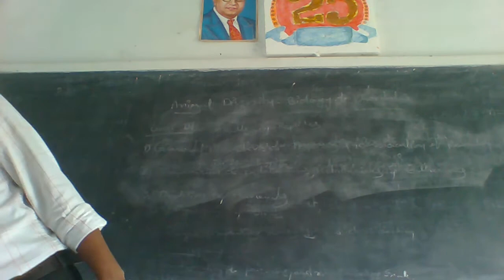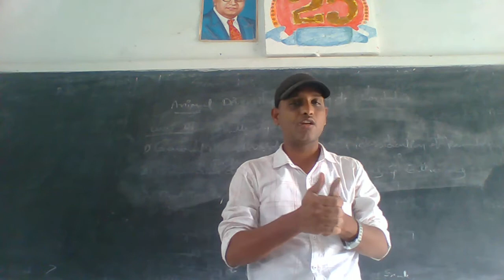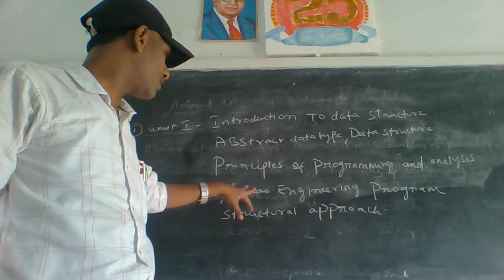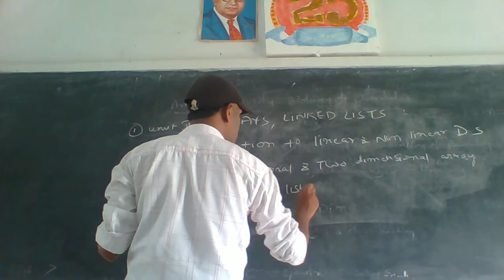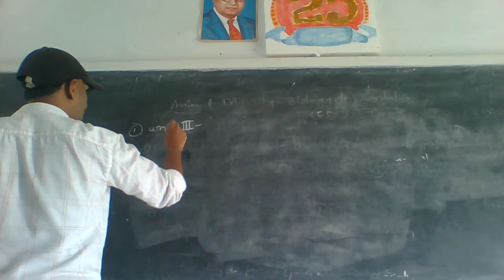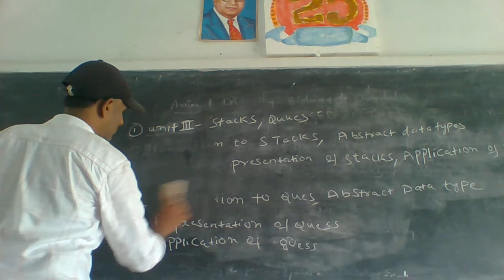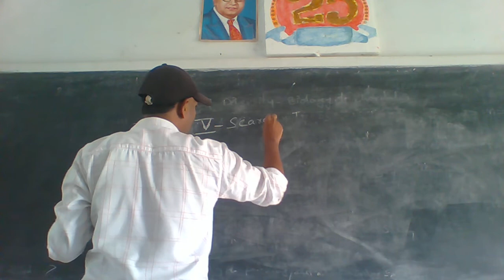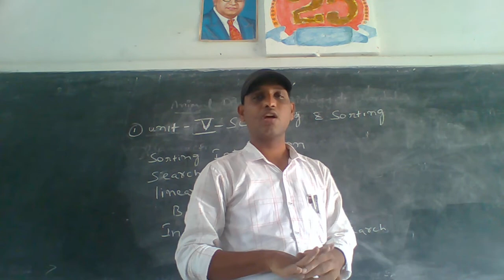I MPCS II SEM DATA STRUCTURE DT 11 06 21